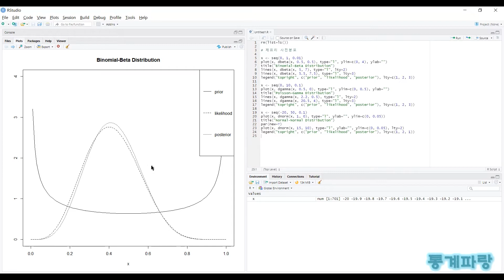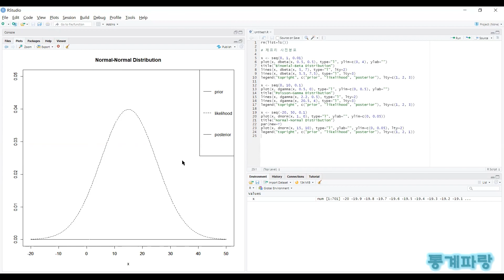R을 활용한 베이지안 통계 - (14) 제프리 사전분포(Jeffreys Prior Distribution)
제프리 사전분포(Jeffreys Prior Distribution)

무정보 사전분포를 가정한 상태에서
모수의 형태가 변할 때 특성도 함께
변화할 때 가정하게 되는 분포로서

피셔의 정보행렬에서 평방근을 적용한
수식으로 확률을 계산하는 방법입니다.

J(θ) = E(-((∂^2)*log(p(y|θ)))/(∂*(θ^2))|θ)

우도가 이항분포일 경우
다음과 같은 수식입니다.

Binomial(n, θ): (nCy)*(θ^y)*((1-θ)^(n-y)) ∝ (θ^y)*((1-θ)^(n-y))
((d^2)/(d*(θ^2)))*log(p(y|θ)) = -y/(θ^2) - (n-y)/((1-θ)^2)
J(θ) = n/(θ*(1-θ))
Beta(0.5, 0.5): π(θ) ∝ (θ^(-1/2))*((1-θ)^(-1/2))

우도가 포아송분포일 경우

Poisson(θ): p(y1,…,yn|θ) ∝ ∏(i=1→n)(((θ^yi)*exp(-θ))/(yi!)) ∝ θ*Σ(yi*exp(-n*θ))
((d^2)/(d*(θ^2)))*log(p(y|θ)) = -y/(θ^2)
J(θ) = 1/θ
Gamma(0.5, 0): π(θ) ∝ θ^(-1/2)

우도가 정규분포일 경우

Normal(θ, σ^2): p(y1,…,yn|θ) ∝ exp(-(1/(2*(σ^2))*Σ(i=1→n)((yi-θ)^2))
((d^2)/(d*(θ^2)))*log(p(y|θ)) = -1/(θ^2)
J(θ) = 1/(θ^2)
Normal(1, 0): π(θ) ∝ 1